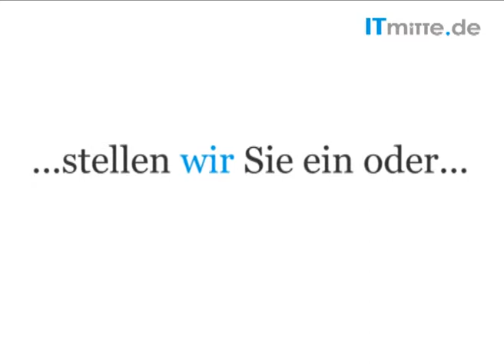Video ITmitte: Interview 1000 Grad Digital GmbH IT, Software Jobs, Stellen, Praktika in Leipzig mp4